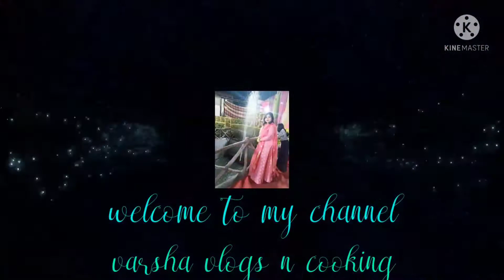pudina or aloo ki sabji.pudina ki aisi sabji jise khaye bina rha na jaye.